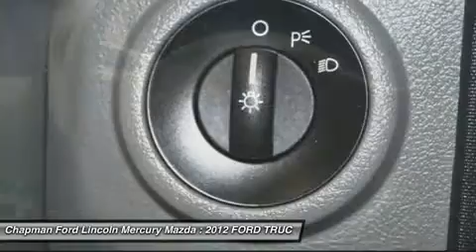2012 FORD TRUCK ECONOLINE CARGO Egg Harbor Twp, NJ PF7484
2012 FORD TRUCK ECONOLINE CARGO Egg Harbor Twp, NJ
Stock# PF7484

Chapman Ford Lincoln Mercury Mazda (ChapmanFordKiaNJ)
6744 Black Horse Pike

Like new! Spotless One-Owner! Come take a look at the deal we have on this terrific-looking 2012 Ford E-150. You're going to turn some heads in this great E-150. So clean, people will think it just rolled off the showroom floor! With our 5-DAY MONEY BACK GUARANTEE you can buy with confidence. If you decide that the vehicle you purchased is not exactly what you wanted, you can return the vehicle up to 5 days after taking delivery without penalty. This is NOT an exchange policy! It is a true 5 day money back return policy. We just have a limit of 500 miles on the vehicle from delivery.